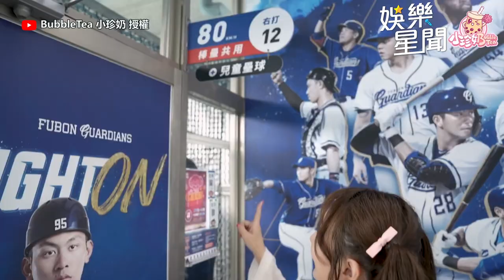小珍奶超低胸彎腰放送福利！棒球考驗連小教練都看不下去了｜BubbleTea 小珍奶｜三立娛樂星聞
@BubbleteaWang  授權